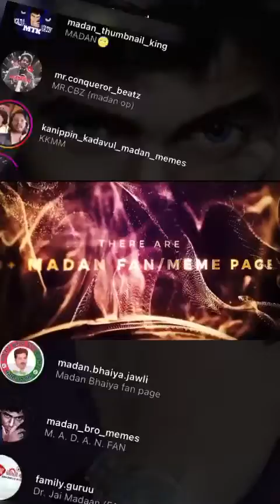raththathinraththaggal One word : Gratitude ❤️Thank you